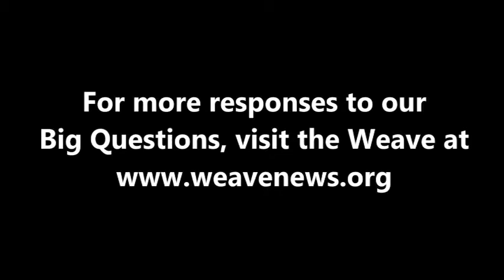Josh Stearns - What is today's most underreported story?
Josh Stearns, Campaign Director for Free Press, spoke with the Weave in Canton, NY in October 2012.